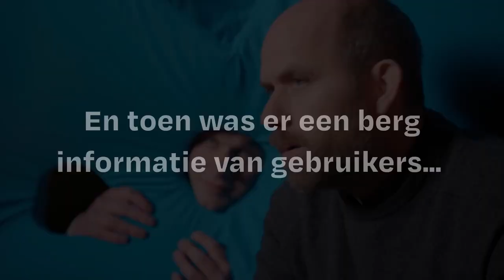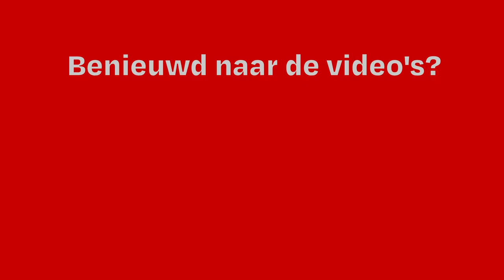In relatietherapie met social media | In gesprek met Jeroen de Vos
Samen met media-antropoloog Jeroen de Vos en filmmaker Stephen Kearney onderzochten we onze relatie met social media platforms. Kan relatietherapie ons misschien iets leren? Jeroen de Vos neemt ons mee in het verhaal achter de vier sketches.

Film door Sjoerd Derine